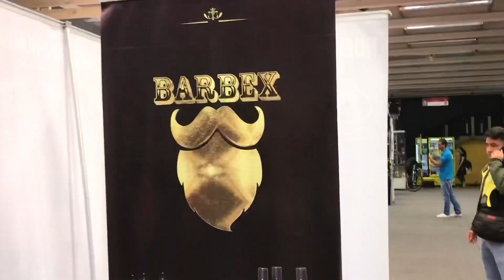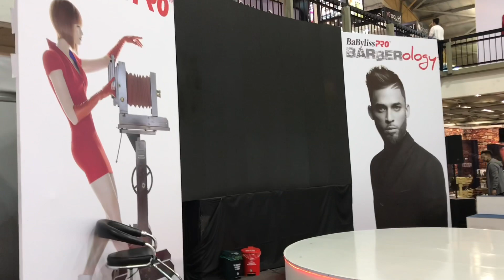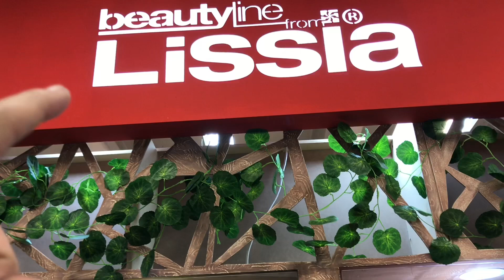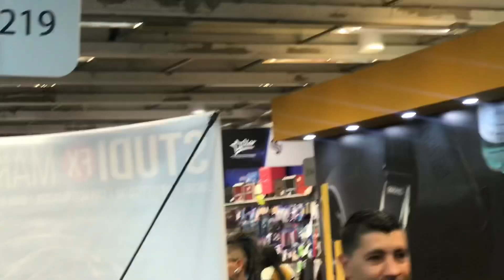Feria de la belleza (trabajando de “modelo”) Vlog del día -Justin David Vlogs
Waaaaraaaaapo!!! Parceros estuve ocupado estos 5 días y no pude grabar algo diferente ! Esto fue algo de lo que hice en este trabajo ! Energía para lo q quieran hacer 👊🏻👊🏻👊🏻!!